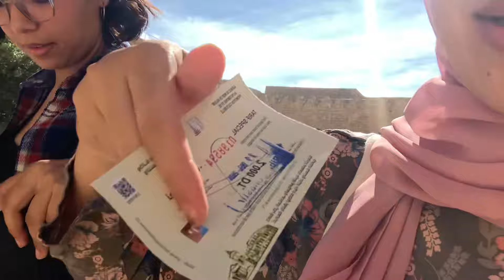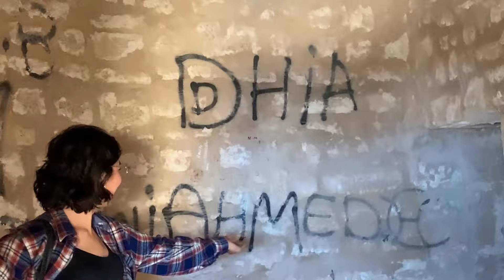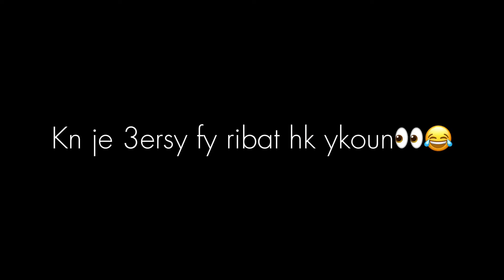Cozy fall day in my life |نهاري في فصل الخريف (vlog, Tunisian food, shopping..)🍁✨🧡🛍️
عسلامة أنا شيماء من تونس 19 سنة😊
كان هذه أول مرة تشوفوني  ماتنسوش تعملو سبسكرايب و فعلو
الجرس باش يوصلوكم كل الاشعارات للفيديوهات 🫶
و نفرح برشا كيف تخليولي كمننتار فيه أكثر حاجة حبيتوها في هذا الفيديو😁💖
تبعوني على: 👇👇